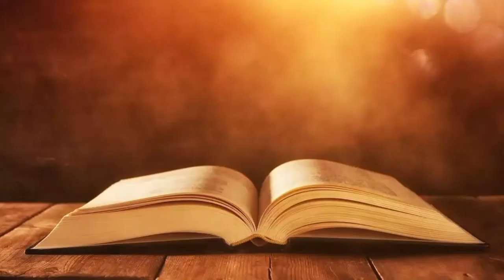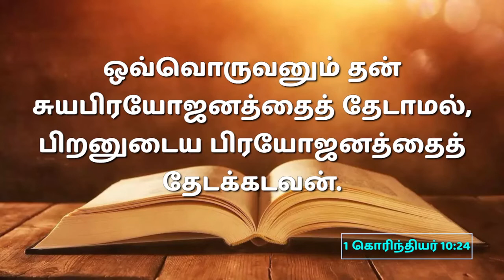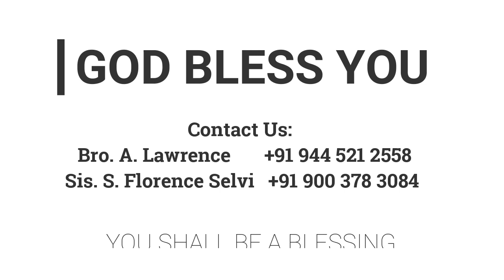இடறலற்றவர்கள் | 09.10.2022 | Pr. I. வினில் சதீஷ் | Kadamalaikuntu FGPC